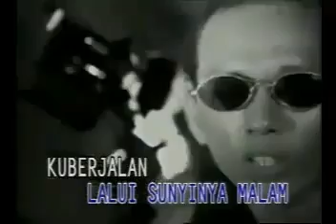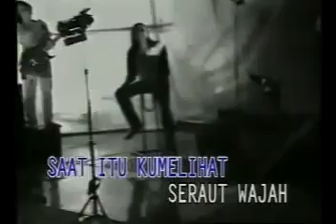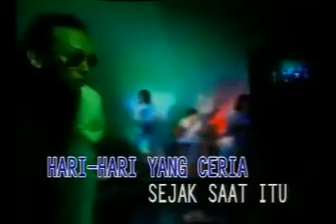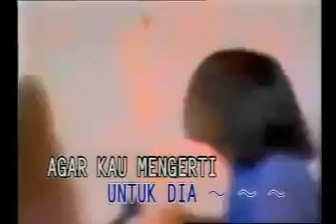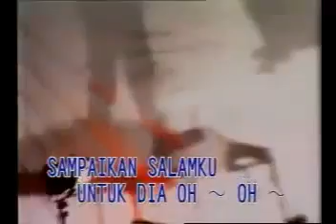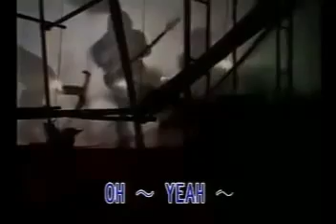Voodoo - Salam Untuk Dia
Senja datang sambut sang bulan
Iringi langkahku, lalui sunyinya malam
Kuberjalan layangkan khayal
Kutepiskan duka, sendiri kumelangkah

Saat itu kumelihat, seraut wajah
Yang pancarkan rasa
Sejenak aku terlena akan indahnya dia

Sampaikan salamku untuk dia
Yang bangkitkan jiwa
Menyentuh batinku tergores dalam lamunanku

Hari hari yang ceria
Sejak saat itu hasrat melandaku
Angin kabarkan padanya
Ungkapan getar jiwa

Yang bangkitkan jiwa
Agar kau mengerti inginku merengkuh hatimu

Akankah tercipta rasa diantara kita
Yang selalu menggelora

Yang bangkitkan jiwa
Semoga Tuhan satukan kita selalu bersama

Bayangi mimpiku
Pagipun tersenyum saksikan jalan hidup kita